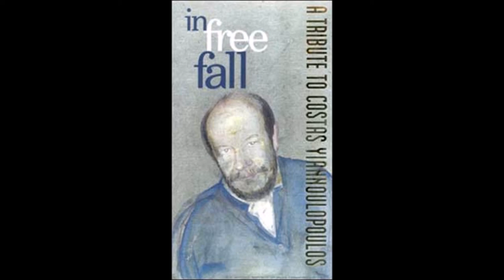Province - Επαρχία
Recorded in July 1998, as a tribute to Costas Yiannoulopoulos.
Libra Music LM 017-2 (In Free Fall)
Composed by Lito Voyatzoglou
Musicians:
Lito Voyatzoglou, piano
Vangelis Zografos, acoustic bass
Nikos Sidirokastritis, drums